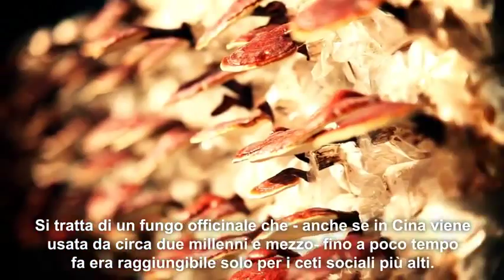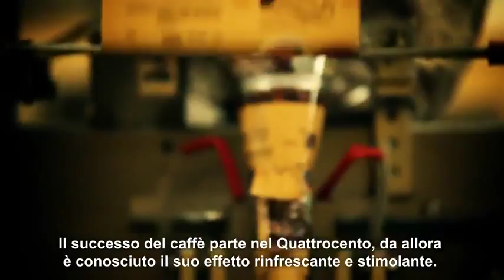Ganoderma : the Best Herb according to Traditional Chinese Medicine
Italy and Lingzhi medicinal mushroom for DXN: the Natural Solution to fortify your body and defeat diseases.